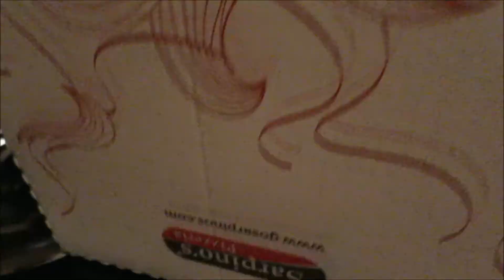Calisthenics, Pizza and Candy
Calisthenics is Life!
Thanks!